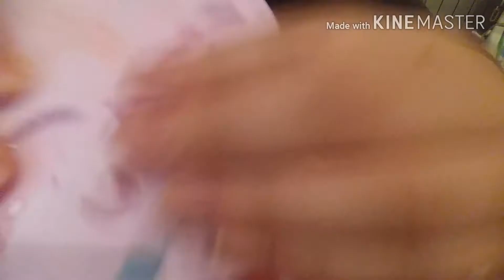Scopriamo altri stampini in gomma siliconica!